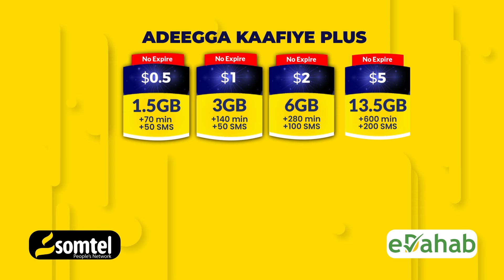Shariif, Kheyre iyo CC oo ku eedeeyey Xasan kali-talisnimo iyo xaraashka hanti-guud